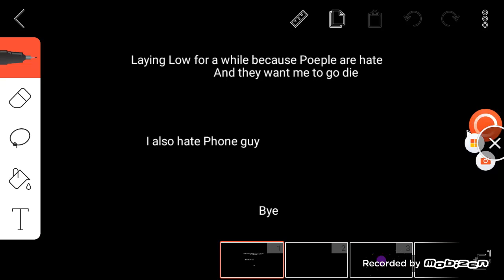.......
I won't post Anymore videos in while. Bye